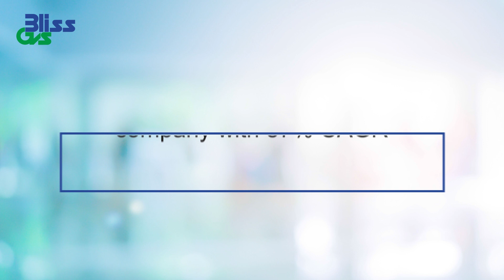Bliss GVS Pharma | Launch of our new manufacturing Facility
We are proud to announce the launch of our new manufacturing facility at Palghar, Maharashtra (India). A state-of-the-art manufacturing facility for finished dosage forms.